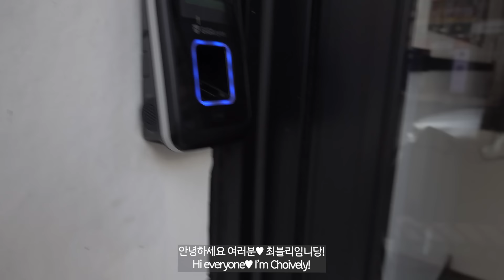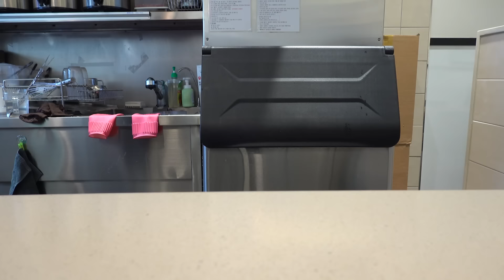cafevlog,🍓빨간맛!궁금해?honey?🍓스트로베리라떼,ASMR,카페브이로그,밀크티,팔공티,최블리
이번 한 주도 잘 지내셨나요??
봄이 다가와서 인지 마음도 설레네요
그럼 영상 재밌게 봐주세용🙏
항상 감사합니당!!❤️

Hi! Everyone! 👀💗
How have you been this week??
As spring approaches, my heart is also excited.
Then, please have fun with the video🙏

The copyright of this video belongs to Choively